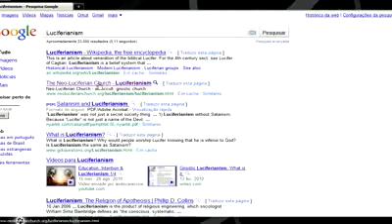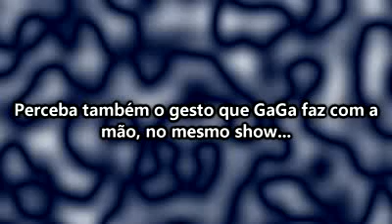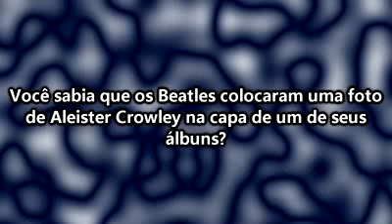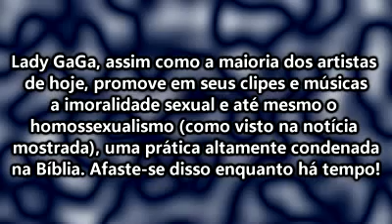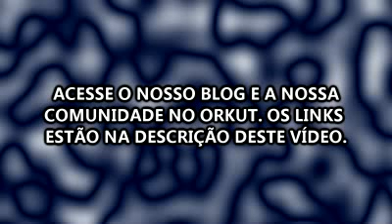Lady Gaga Satanista_Illuminati - Provado conclusivamente